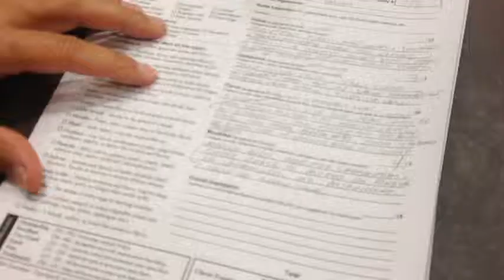Summer Suds Homebrew Competition